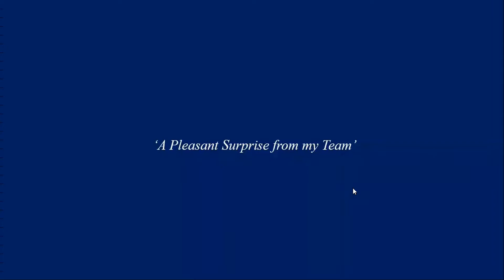AWARD - I am surprised by Students.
I am surprised by  my students. They surprised me by saying that I won the award "The Corporate Trainer of the Year Award". I never knew that. Then started saying that they nominated my name and they followed up.
Thanks to all my learners. Special thanks to Mr.Pottipalli Venkat who co ordinated this entire process.
My sincere thanks to each and every one who made it possible.
I am truly honoured. More than award, the lovable gesture of my students made me happy.
I am on the proverbial cloud nine.
Dr.Vivekanand Rayapeddi
Hyderabad. 24th Sep 2022